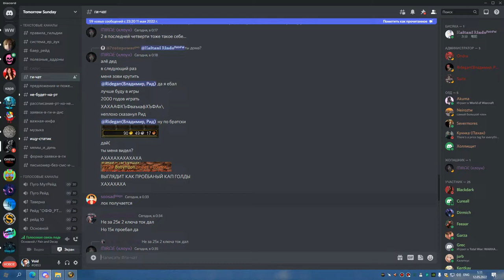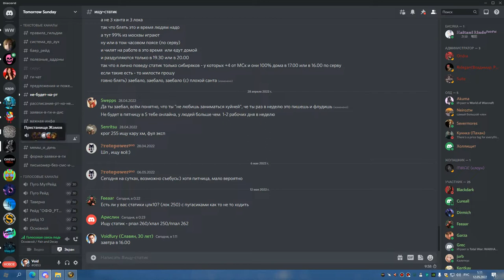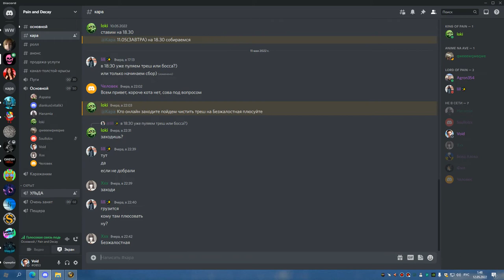3я часть КАРА ГЕР ДО АРАНА СОВА 11 05 22